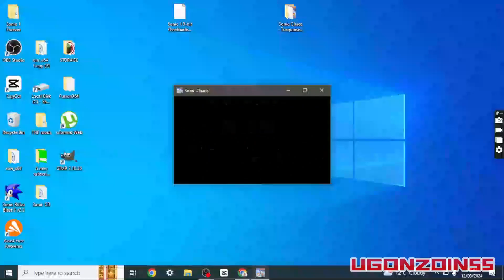Sonic Chaos Turquoise Hill ✪ (Initial Release) Full Game Exploration - Boss Rush Any& at 14:32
Very much in the style of Green Hill as a tropical-paradise-themed opening level, Turquoise Hill Zone is filled with grassy plains, palm trees, checkered soil, and loops. What distinguishes Turquoise Hill from its greener counterpart is the profusion of Springs all over the place.

This is a full  remake made in SMP Sonic Mania Plus. So yeah
This fan Game is cool.

Sonic Chaos

Sonic Chaos is a fan game and re-imagining of the 1993 Sega Game Gear and Master System platform game of the same name. Based on the current style of 2D classic Sonic games inspired by Sonic Mania, Sonic Chaos updates the 8 bit visuals of the original and adapts a play style more closely resembling the classic 16-bit games. The game has been in development for almost an entire year, of which the last 3 months was spent building a brand new engine from scratch. Sonic Chaos uses this new engine, Crimson Engine, and with it we've strived for classic Sonic gameplay accuracy.

Updates:
Since the initial release, even after only a few hours; we've already gotten tons of feedback and bug reports. We're so glad to see this many people enjoying the demo, and we'd like to make it the best we can!

08/25/2018 - Update 1:
- Icon added
- Act 2 Boss refinements
- Fixed Act 2 boss softlocks
- Fixed bug where roll state is kept during act clear on act 2
- Demo now restarts at the titlescreen upon completion instead of closi

🎵Outro Music🎵
Mario Mania - Hard Boiled Heavies ( Ending )

- Ugonna Signing Out!